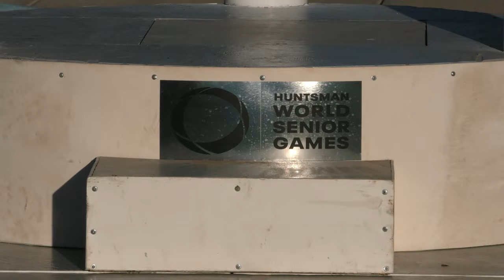Huntsman World Senior Games Opening Day 2023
ST. GEORGE, Utah - (10/08/2023) – The 35th Huntsman World Senior Games are underway in Southwest Utah.
Opening day was very busy with registration, endurance awards and lighting of the cauldron shared by athletes and Olympic gold medalist Rulon Gardner.
An estimated 11,500 senior athletes from all across the world are set to compete in the 2023 games this year. The is the largest event of it’s kind in the world.
Athletes say they come back time and time again because they love the camaraderie and the sports.